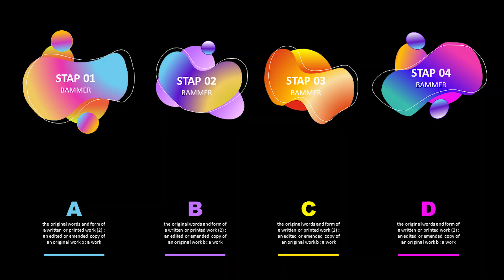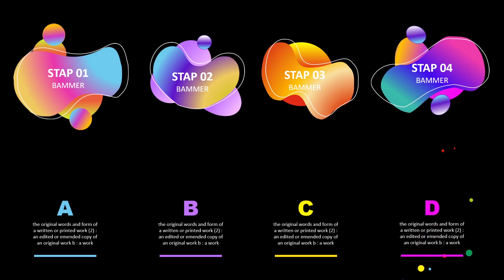How did I make this animated infographic?✨✨✨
How can we make an animated infographic?✨✨✨
Dear friends, if you would like me to make a video tutorial on making this infographic for you, please write to me in the comments so that I can make a tutorial video of this animated infographic for you.
We will be happy if you introduce our channel to your friends.
Thank you in advance for your cooperation❤️
Dear friend, you can join our various channels and use our content and videos completely free of charge.